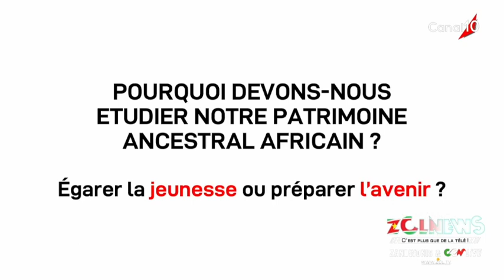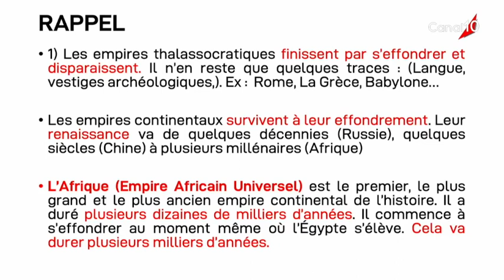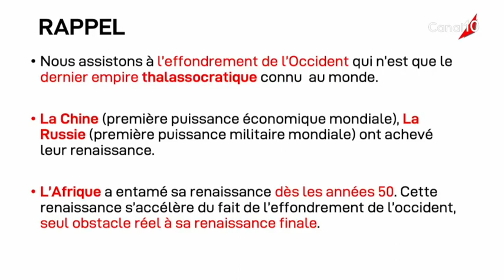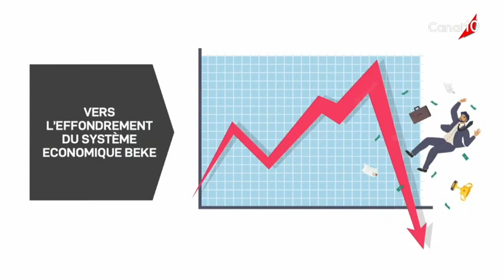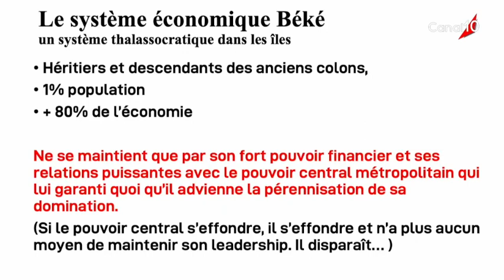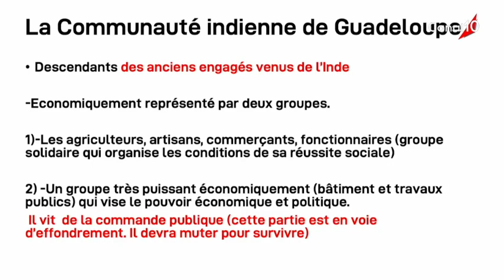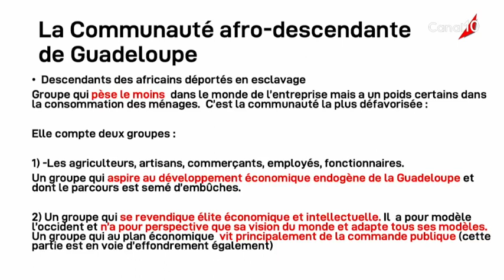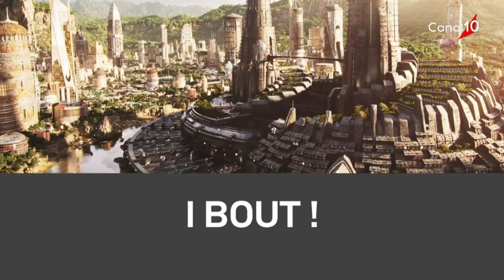Eda miso "L'effondrement du système économique béké"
L'effondrement du système économique béké ! Qu'adviendra-t-il de nos territoires quand l'occident, dernier empire thalassocratique se sera effondré ? La situation mondiale nous commande de nous intéresser fortement à cette question. Les travaux de Jean-Claude  Mboli nous aident à répondre. Bon visionnage !